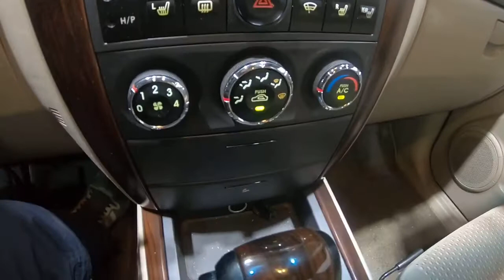2006 SORENTO KNAJC52136A568038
2006 SORENTO KNAJC52136A568038

gopro
incheonjunkyard
koreajunkyard